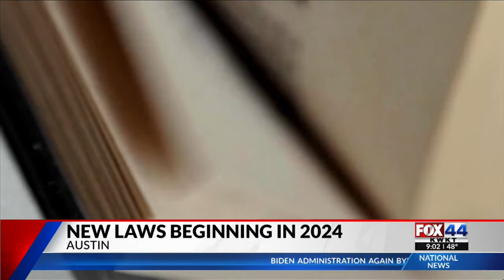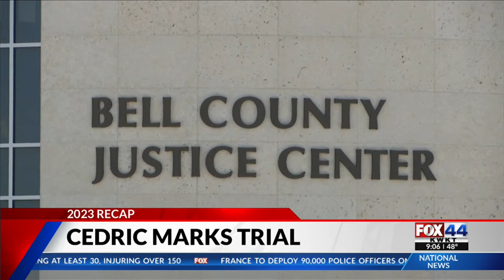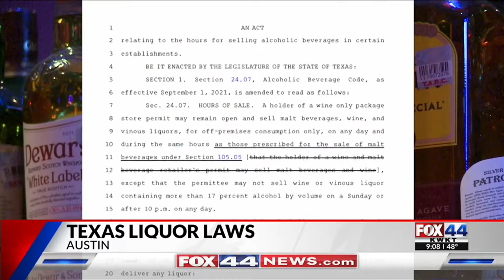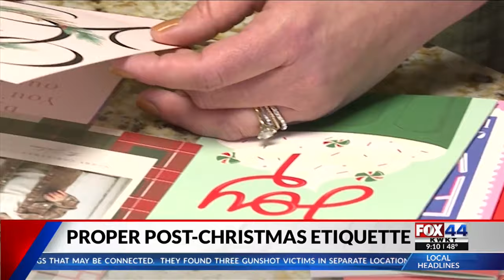FOX 44 News at 9 for Central Texas